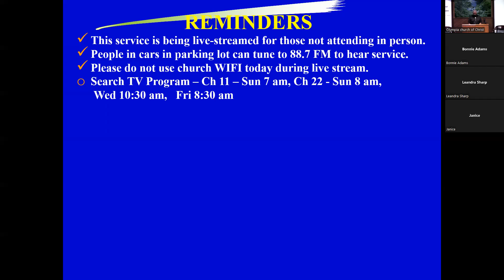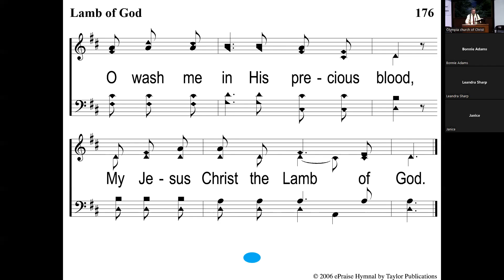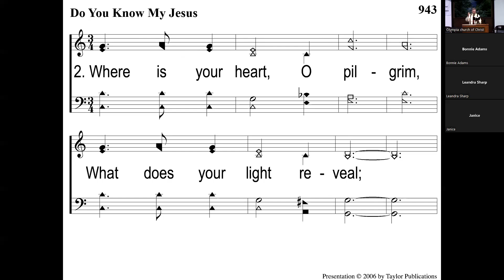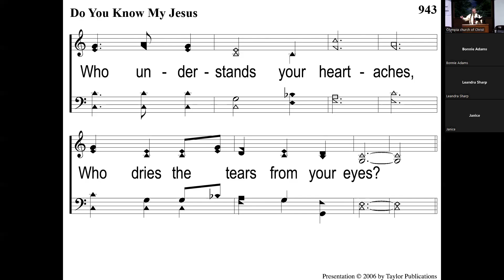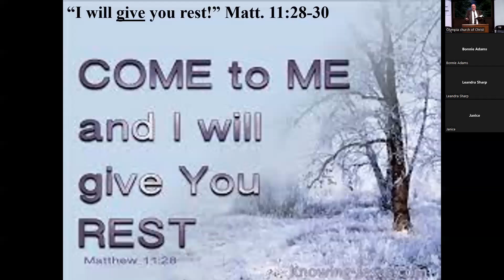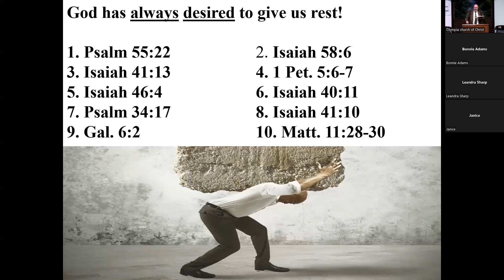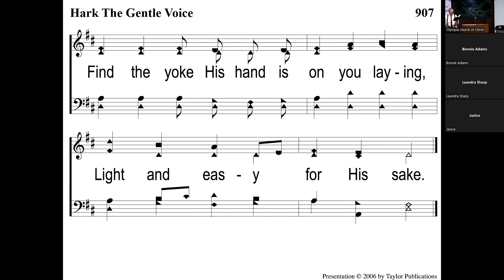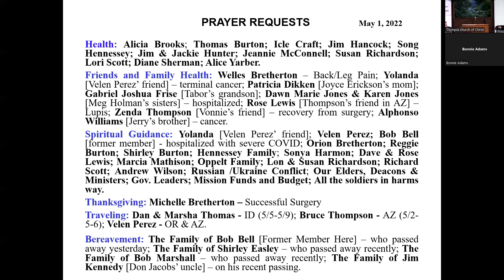Olympia church of Christ Worship 05 01 2022 Unburdened, an Invitation from Jesus.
Sermon Title: “Unburdened, an Invitation from Jesus”